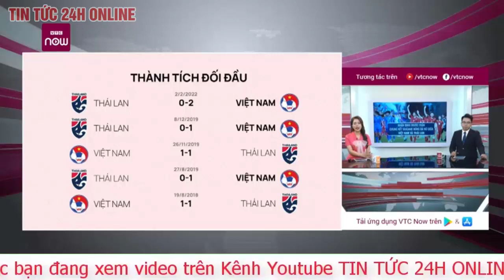Trực tiếp Chung kết bóng đá nữ Việt Nam nữ Thái Lan 19h tối 21/5: Lịch sử chờ các cô gái vàng